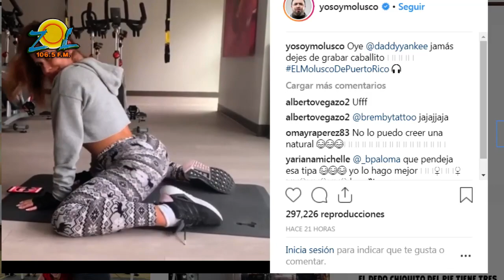El team analiza Hector Tito Trinidad reto a Óscar de la Hoya a una pelea